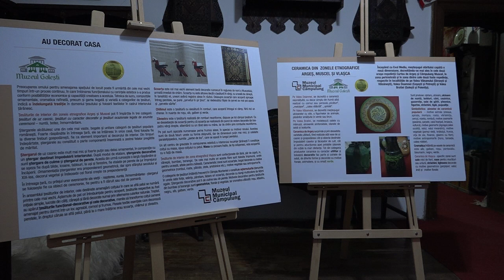Tradiţia caselor româneşti, într-o expoziţie la Muzeul Municipal ( 10 06 2024 )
Scurtă descriere:

Obiectele cu care ţăranii români îşi decorau casele acum mai bine de două secole au făcut obiectul unei expoziţii itinerante care a poposit şi la secţia de Etnografie şi Artă Populară a Muzeului Municipal din Câmpulung. Organizată în parteneriat cu Muzeul Goleşti şi Muzeul „Teohari Antonescu” din Giurgiu, expoziţia a fost vernisată în prezenţa unui numeros public.